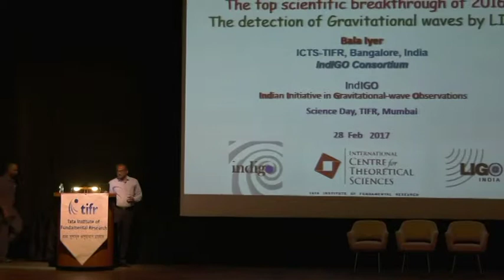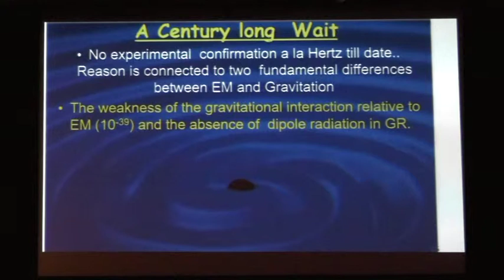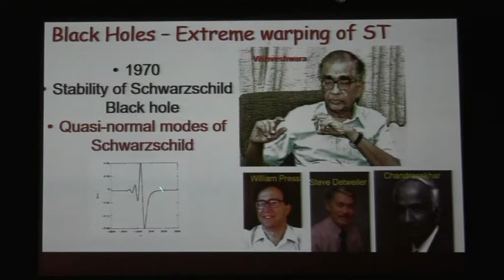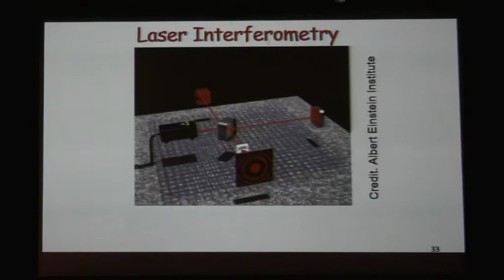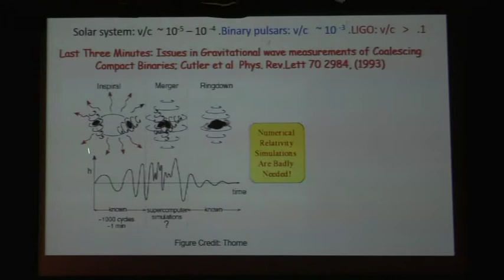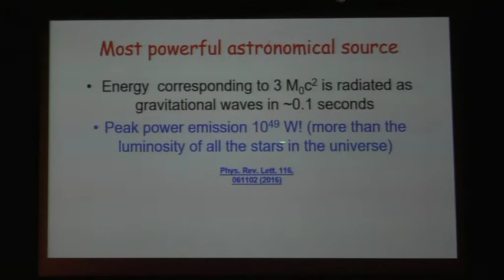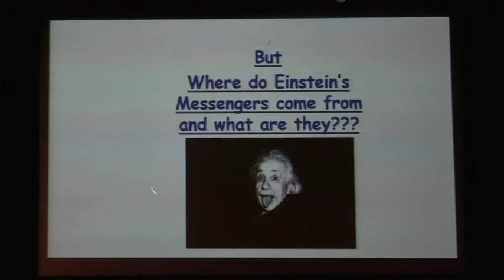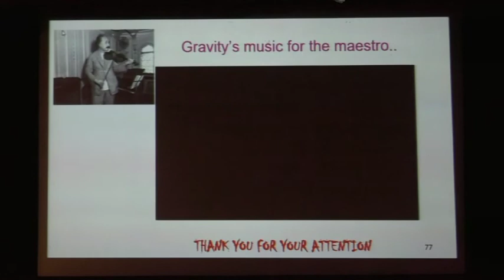TAA NATIONAL SCIENCE DAY LECTURE by Prof. Bala Iyer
Prof. Balal Iyer, ICTS-TIFR delivered the National Science Day Lecture on 28th February 2017 in the Homi Bhabha Auditorium, TIFR